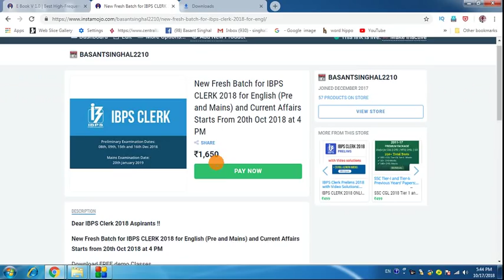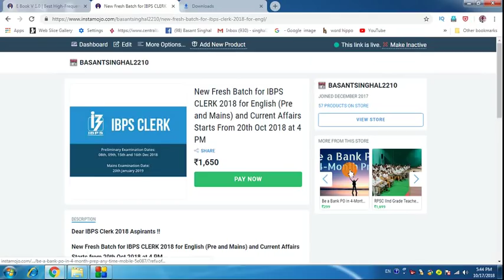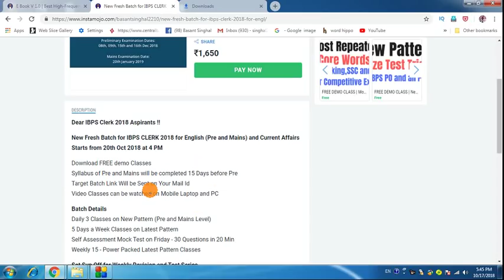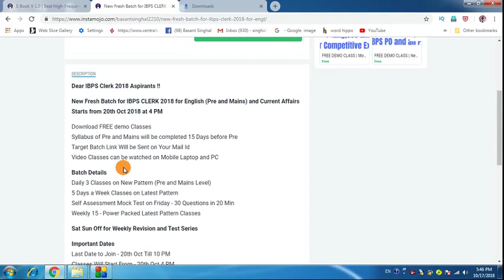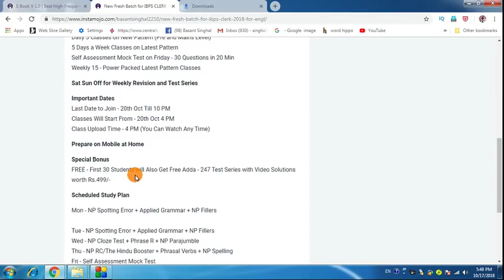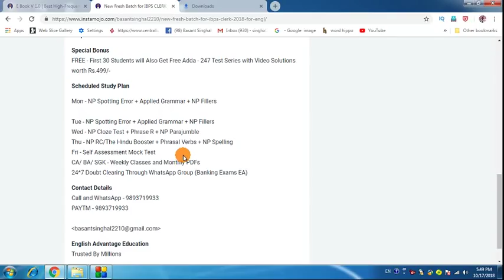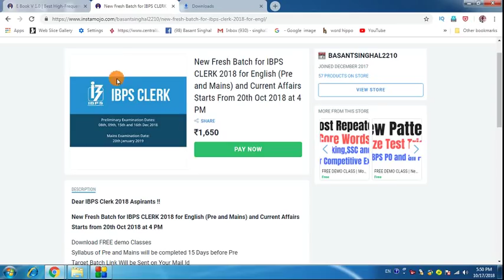How to Crack IBPS CLERK 2018 in 3 Months Preparing at Home ? घर बैठे करें पूरी तैयारी !!!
Dear Aspirants!!
How to Crack IBPS CLERK 2018 in 3 Months Preparing at Home ? Study with Tricks By Basant Singhal Sir | English Advantage

IBPS CLERK 2018 New Batch यहाँ से ज्वाइन कीजिये ||